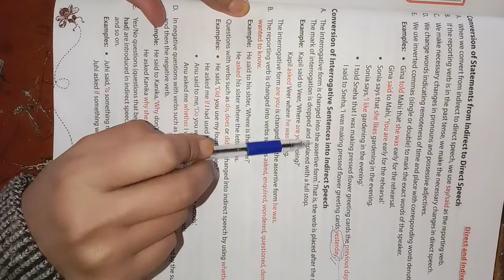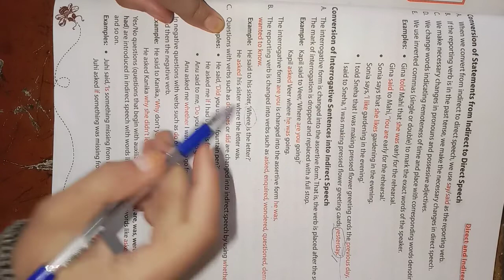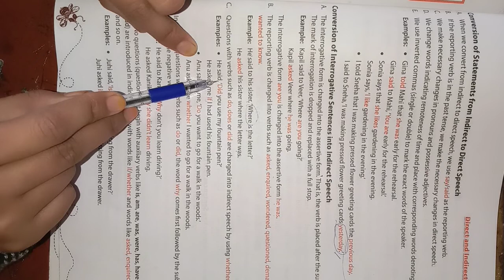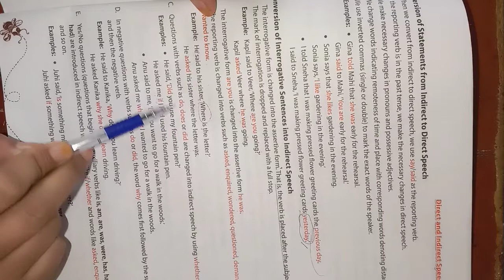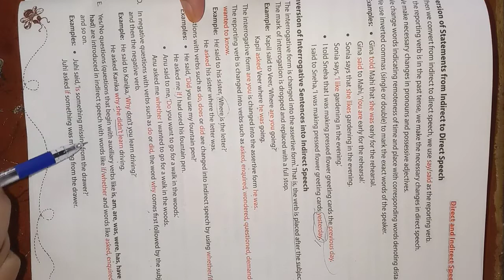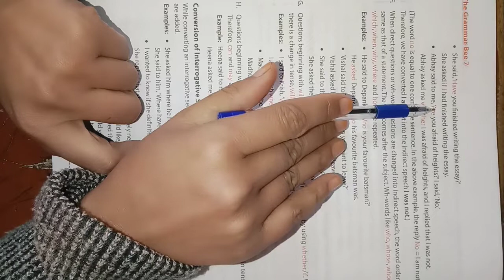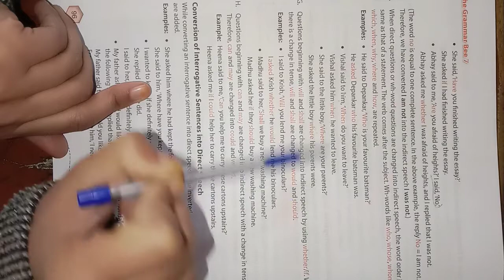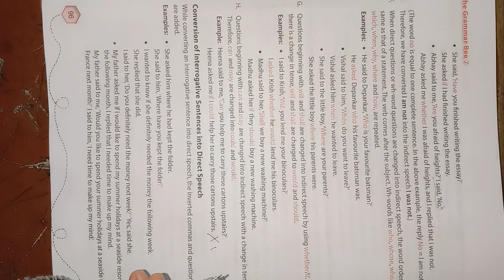class 7 Eng chp 14 part 5